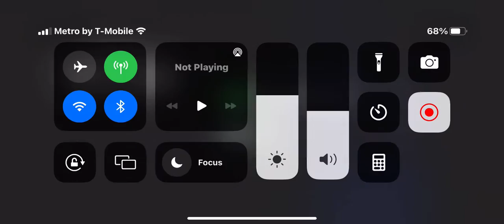Roblox - Life In Prison [UFO]